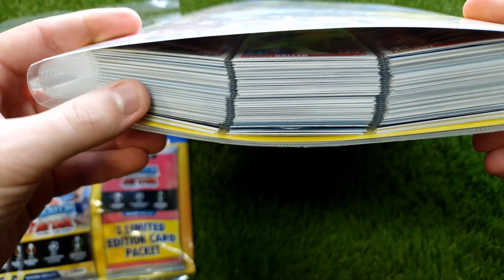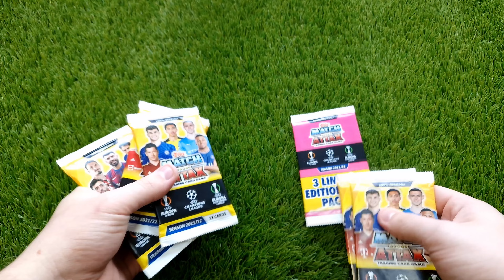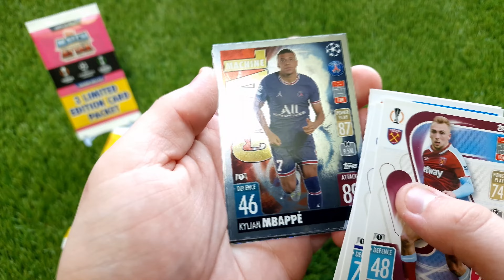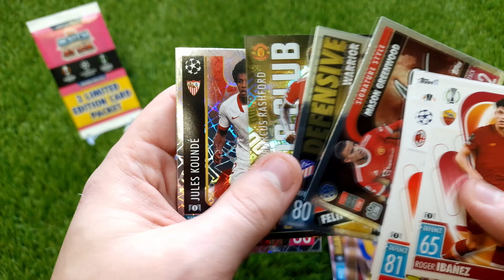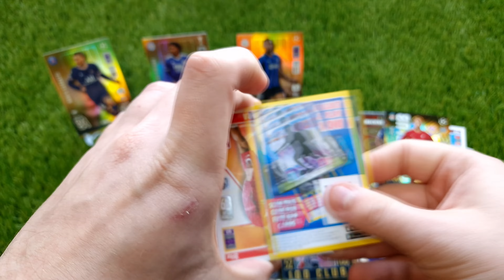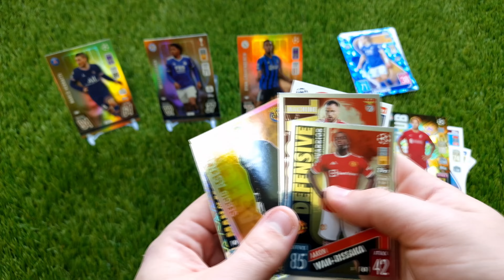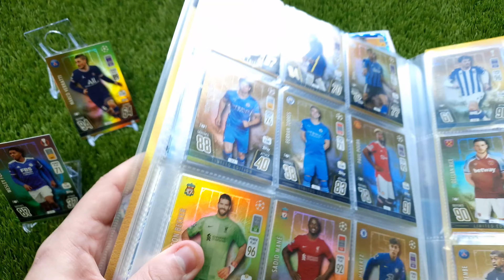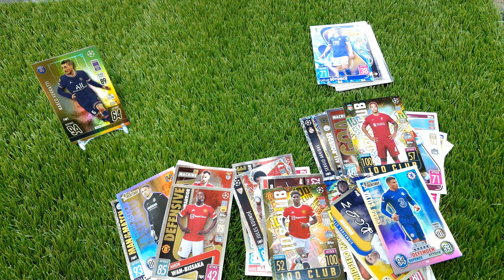Topps Match Attax 21/22 Mega Multipack | Bontás